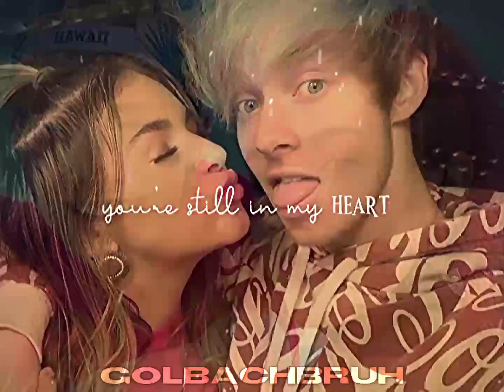Snap || Sam and Kat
🖤⃝🇷𓊈𒆜Tags /ignore/𒆜𓊉࿐☠️

Original video:
[none]

samii#5404